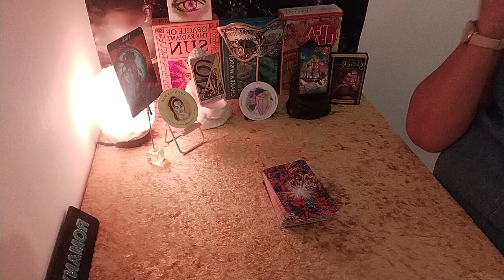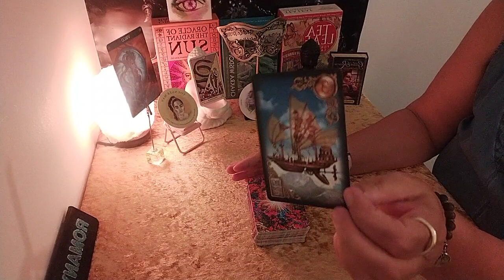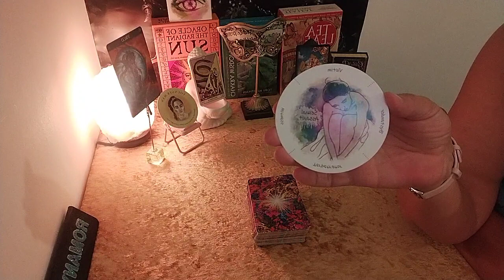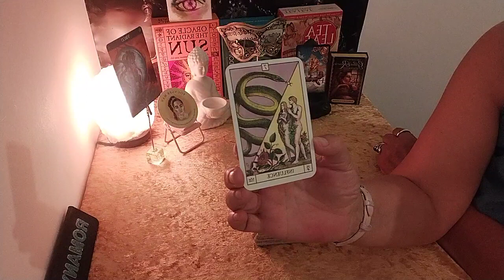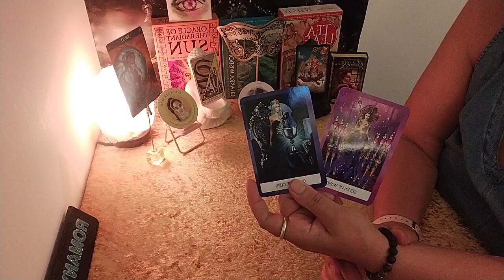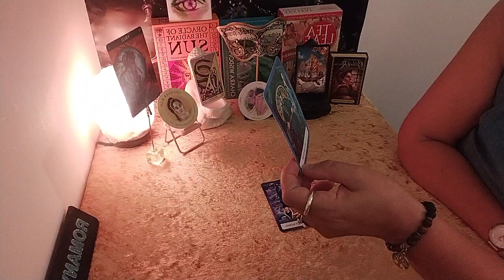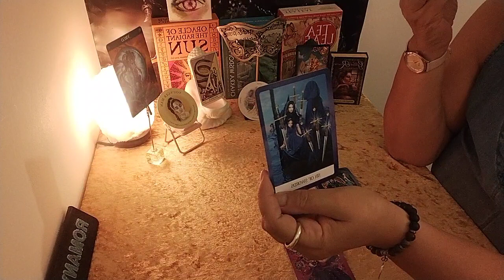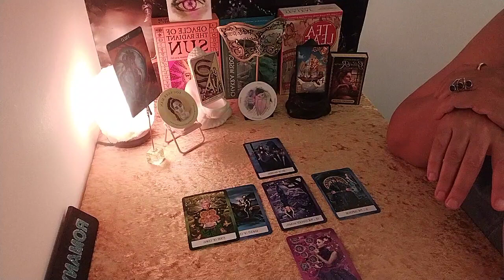Virgo ♍ September 2023. Other people's opinions don't matter, you love who u love ❤️